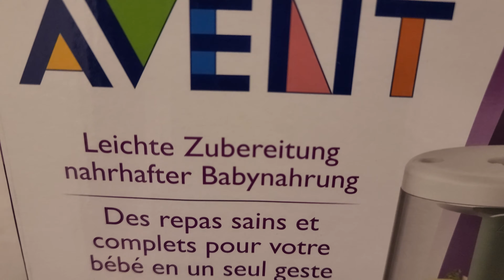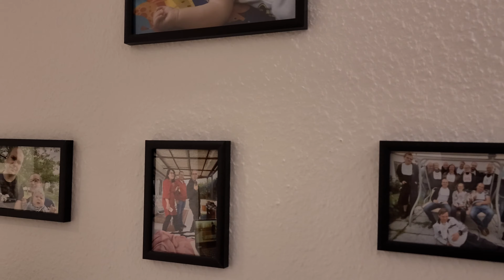Babyschwimmen mit Sarah | Flurschrank bei Muttchen | Babykostzube | 27. Woche | Vlog 246 | T. and A.